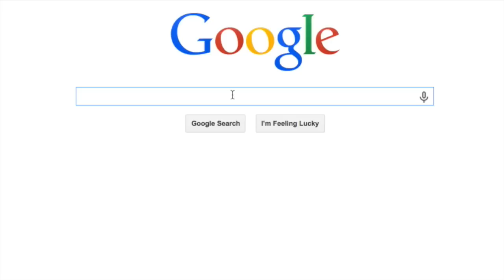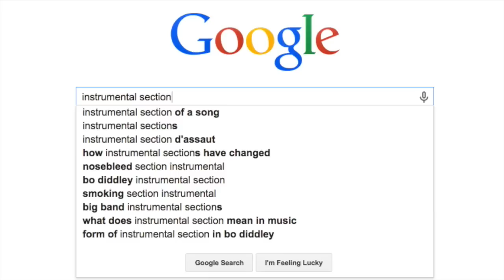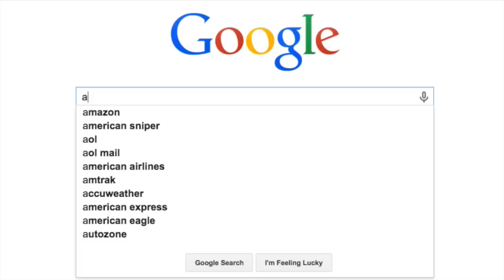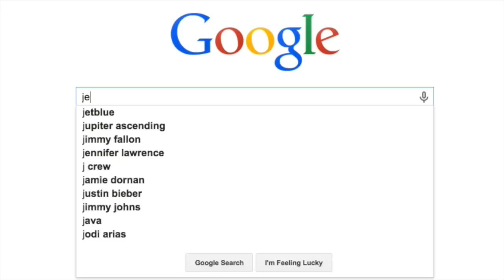Googling - song by Jeffrey Pepper Rodgers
The song you've been searching for—with lyrics suggested by Google based on the first few words in each line. A new recording and the story behind the song are featured on the album Live and Listening